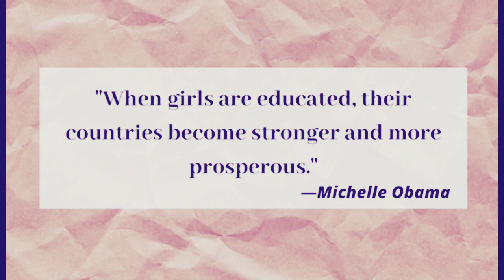Principal Message on the occasion of Women's Equality Day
Silver Oak International Sen. Sec. School